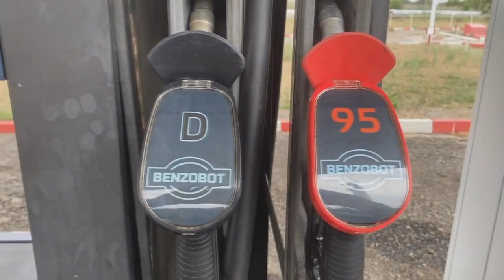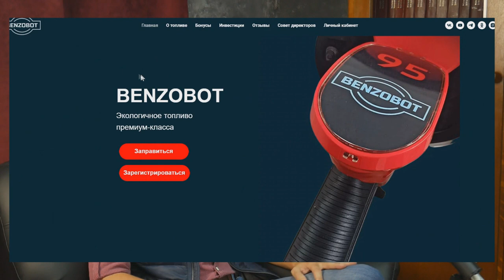Что с бизнесом в России? Основатель энерготех-стартапа «Бензобот» о развитии в текущих условиях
В редакции Момент Истины основатель энерготех-стартапа «Бензобот» Ширшов Илья Юрьевич рассказал о текущих реалиях топливного бизнеса в России.